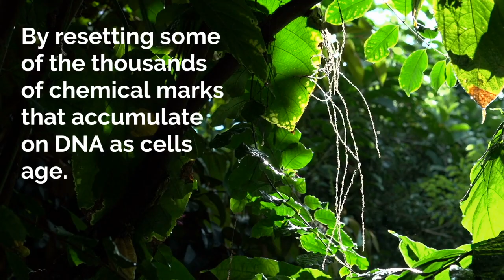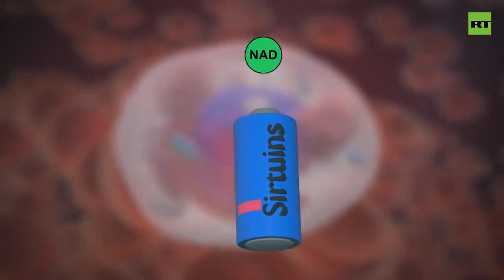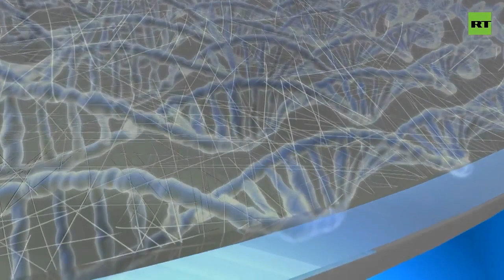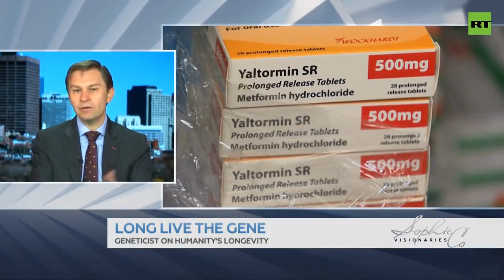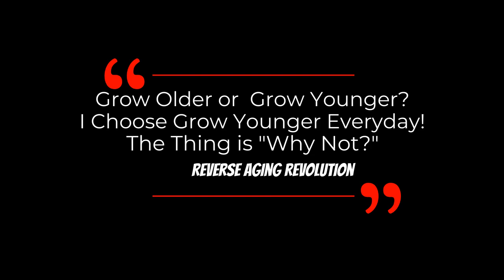Boost NAD, Reprogramme Our Cells to be Young Again | Dr David Sinclair Interview Clips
Researchers have restored vision in animal by resetting some of the thousands of chemical marks that accumulate on DNA as cells age. The work, by Dr David Sinclair Lab, published in Nature Dec 2020, suggests a new approach to reversing age-related decline, by reprogramming some cells to a ‘younger’ state in which they are better able to repair or replace damaged tissue.

David A. Sinclair, Ph.D. A.O. is a tenured Professor in the Genetics Department at the Blavatnik Institute, Harvard Medical School, Boston & Co-Director of the Paul F. Glenn Center for Biology of Aging Research, honorary Professor at the University of Sydney, and co-founder of the journal Aging. He obtained a BS and a Ph.D. at UNSW, worked as a postdoctoral researcher at M.I.T., was hired at Harvard Medical School in 1999 as an Assistant Professor, and promoted to tenured Professor in 2008. His book Lifespan: Why We Age and Why We Don't Have To, a NYT bestseller, is published in more than 20 languages.

Dr. Sinclair is an inventor on more than 50 patents, 170 papers, an h-index of 103 & cited 73,000+ times. His more than 40 awards include an Excellence in Teaching Award, Harvard, AFAR Fellowship, the Ellison Medical Foundation Scholarships, Genzyme Outstanding Achievement Award, Telluride Technology Award, Innovator of the Year, MERIT Award, Nathan Shock Award, Denham Harman Award, ASMR Medal, Advance Global Australian, Pioneer Award, TIME100's most influential people, TIME magazine's Heathcare 50, Irving Wright Award, AFAR, and is an Officer of the Order of Australia (AO).

He cofounded Sirtris Pharma (Cambridge; NASDAQ:SIRT, bought by GSK), Genocea (Cambridge, MA; NASDAQ:GNCA); Ovascience (NASDAQ:OVAS), Cohbar (Menlo Park NASDAQ:CWBR)), MetroBiotech, ArcBio, Liberty Biosecurity, Galilei, Immetas, EdenRoc Sciences and affiliates, and Life Biosciences and affiliates.